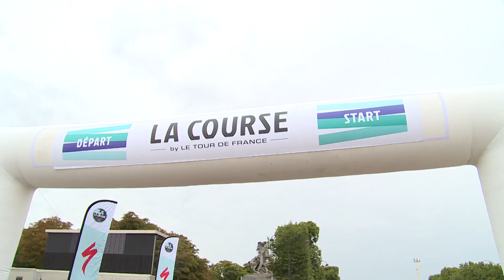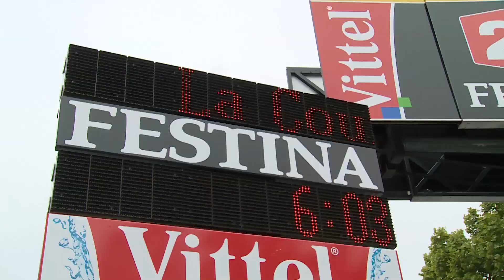La Course 2015 Race Report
Voxwomen visited the 2015 La Course, where Anna van de Breggen of Rabobank-Liv took the win ahead of Jolien D'Hoore of Wiggle Honda and Amy Pieters of Liv-Plantur